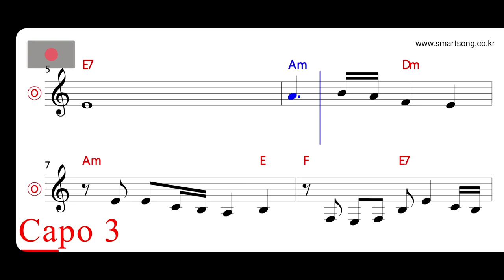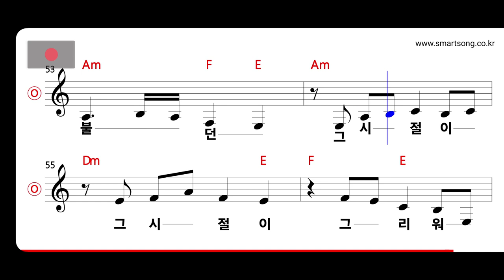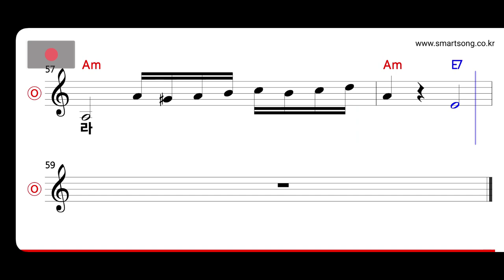진방남 - 망향의 탱고 MR